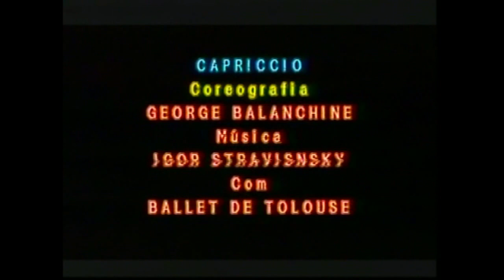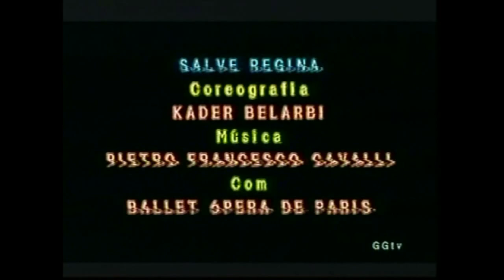Ballet du Capitolile de Tolouse - Opera de Paris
Espetaculo gravado no Brasil em 1998 - coreografias - Capriccio (Balanchine), Salve Maria (Kader Belarbi), Pas Classic (Victor Grave), Chamas de Paris (Vainonen), Raimonda Variações (Ballanchine), Todos os direitos reservados para Gg Video Produções. D0150